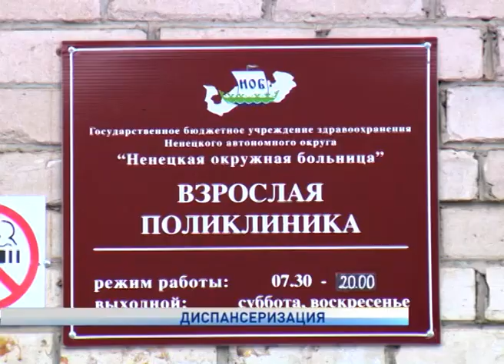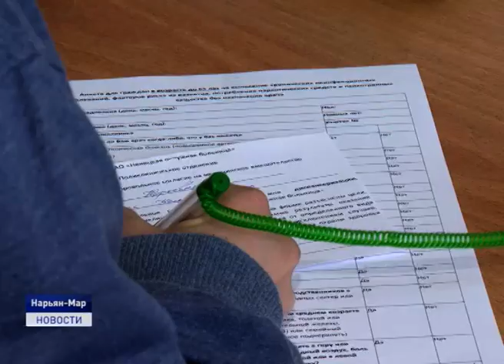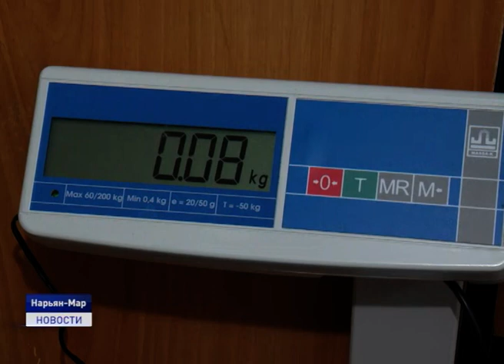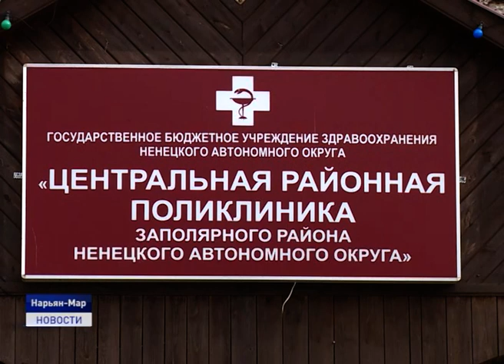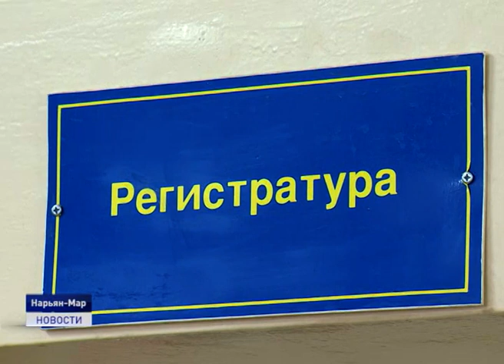ДИСПАНСЕРИЗАЦИЯ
В Ненецком округе план по охвату населения диспансеризацией за шесть месяцев текущего года выполнен на 55 %. За этот период обследовались порядка 3,5 тысяч жителей региона. Выявить заболевания на ранней стадии и начать их вовремя лечить, а также узнать предрасположенность к ним - основная цель диспансеризации. Как ее пройти, зачем она нужна и стоит ли вообще уделять этому время смотрите в нашем следующем сюжете.